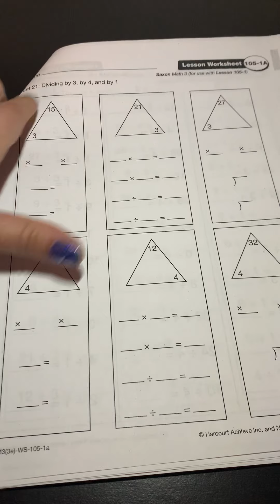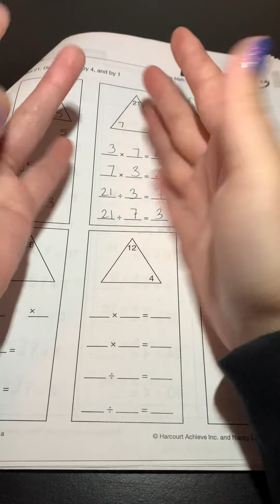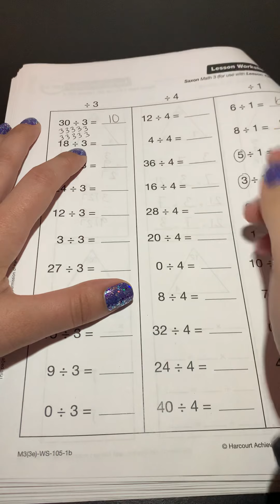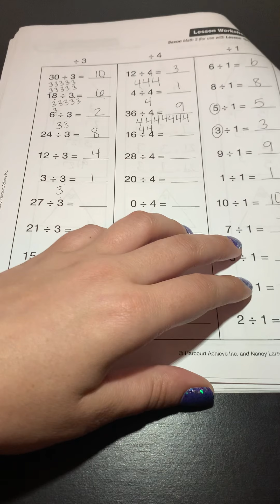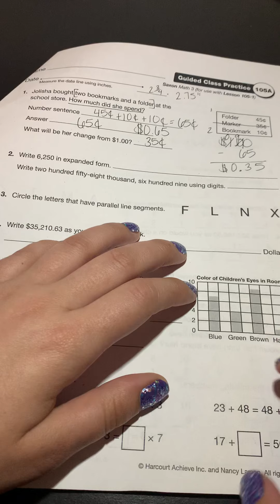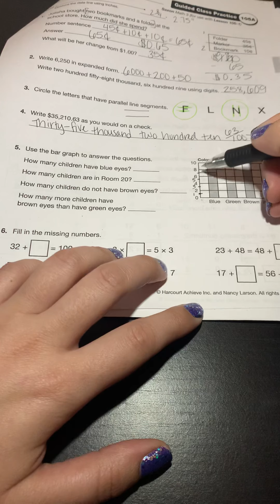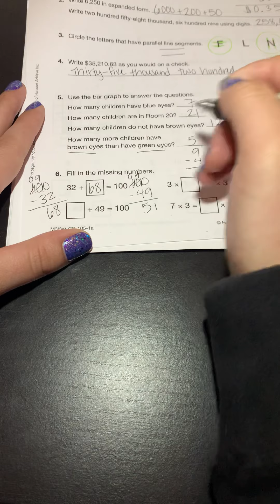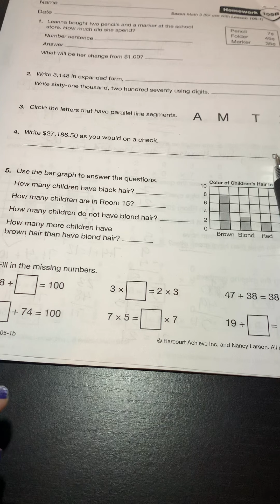Math Classwork and Lesson Worksheet 105A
Math Classwork for April 7, 2020